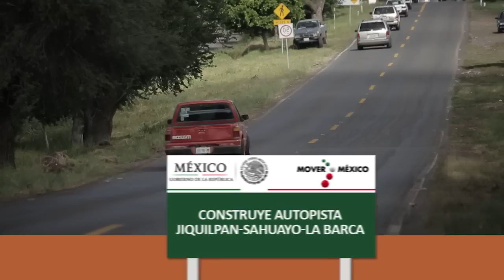Autopista Jiquilpan-Sahuayo-La Barca